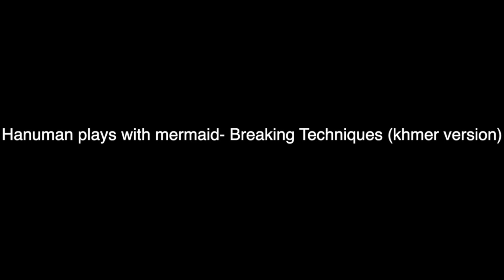Hanuman Plays with Mermaid - Breaking Techniques (khmer ver.)